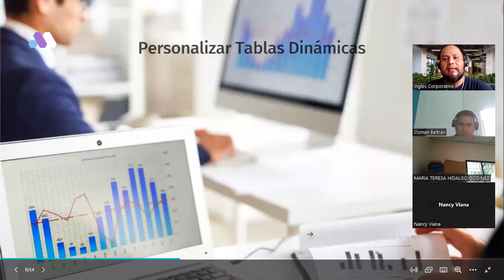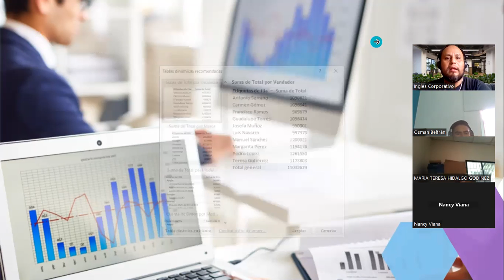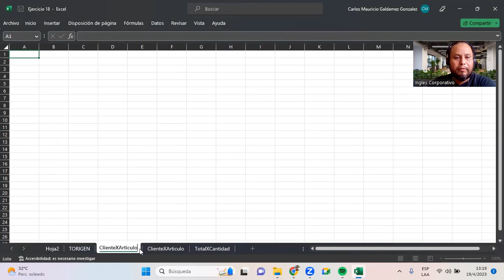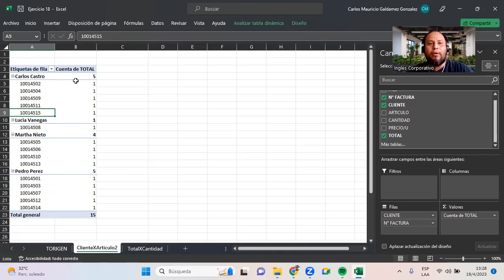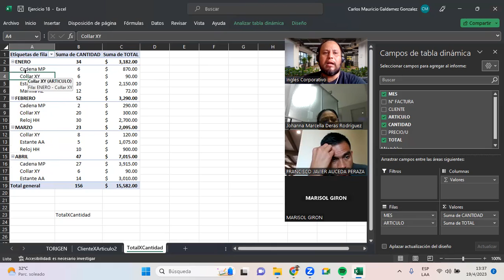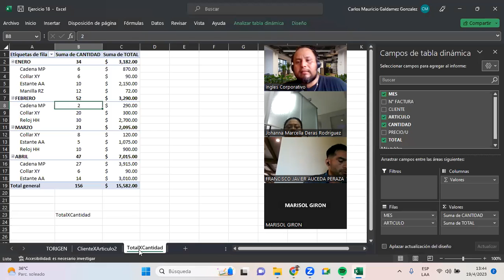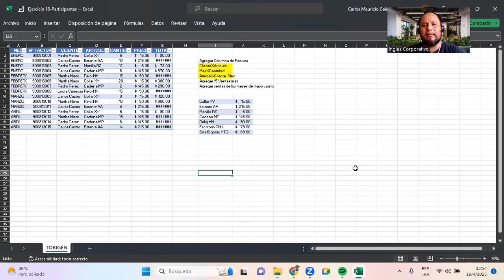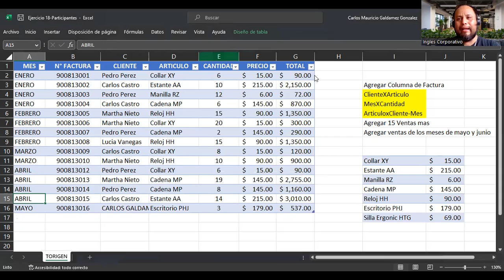Sesión 18-19-04-23-29811-8017-0017/2023-Galdámez-Personalizar tablas dinámicas